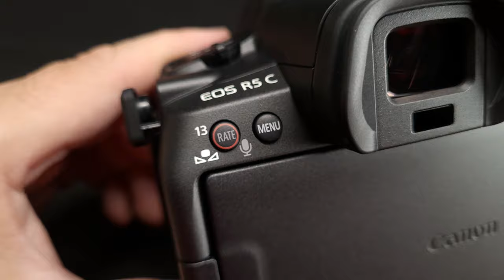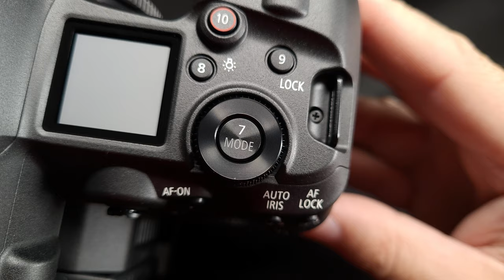Canon R5C - A Detailed Look Of The Camera Body! SILENT POV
Today we are taking a close up look at the Canon r5 c, details, dials & button layouts!

canon r5c canonr5 filmmaker photography 8kraw pov silent relaxing Canon R5C - A Detailed Look Of The Camera Body! SILENT POV